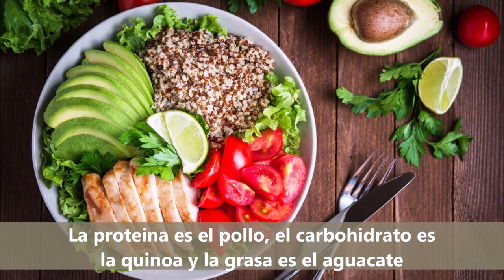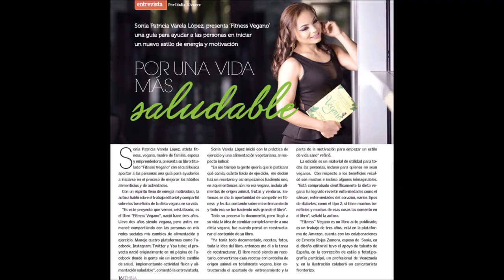COMO LLEVAR UNA VIDA SALUDABLE/ PEQUEÑOS CAMBIOS /SONIA VARELA